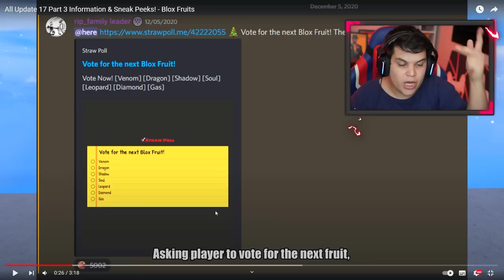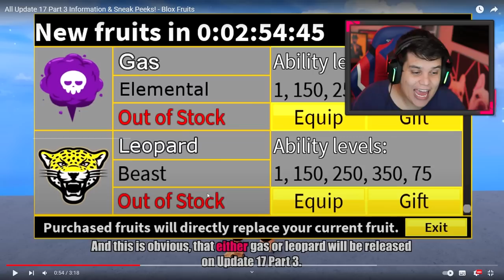ESSAS SERÃO AS NOVAS FRUTAS do BLOX FRUITS!